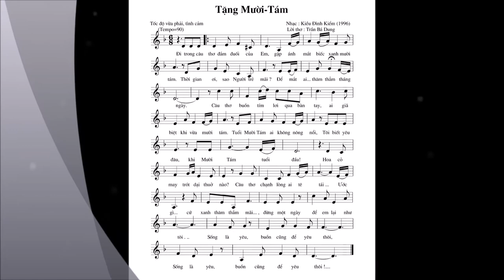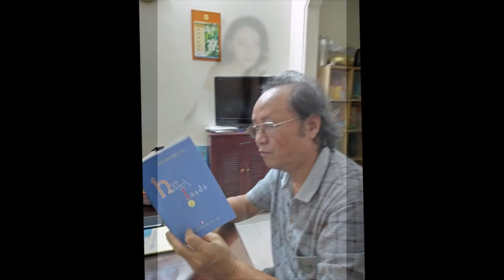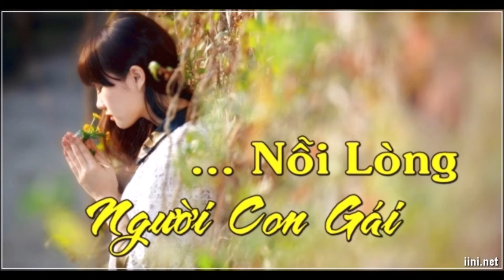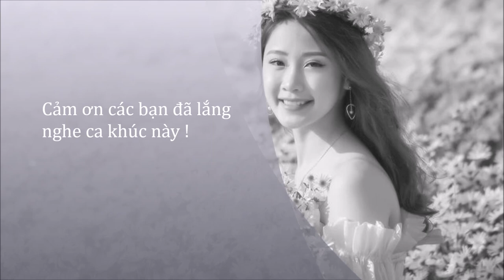TẶNG MƯỜI TÁM - Nhạc: Kiều Đình Kiểm; Thơ: Trần Bá Dung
Tuổi trả bao giờ cũng đẹp, nhưng có lẽ đẹp nhất là khi ta vừa tròn 18... ?!
Mời các bạn nghe bài hát "Tặng 18" mình đã viết cách đây trên hai mươi năm...
Sẽ có dịp nào đó mình lại kể cho các bạn nghe do đâu mà có ca khúc này; Còn bây giờ thì hãy lằn nghe ca khúc lãng mạn này chút đã nhé !